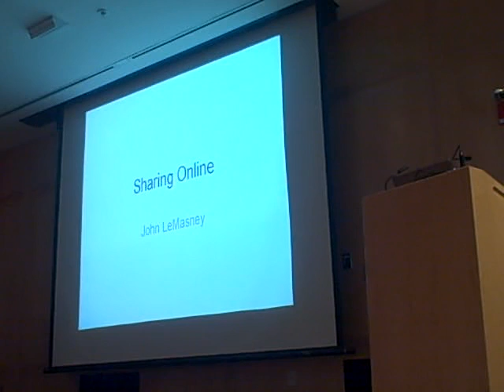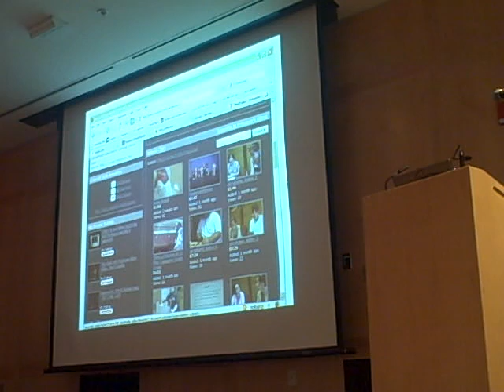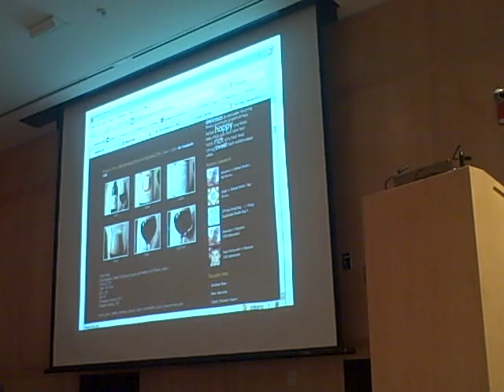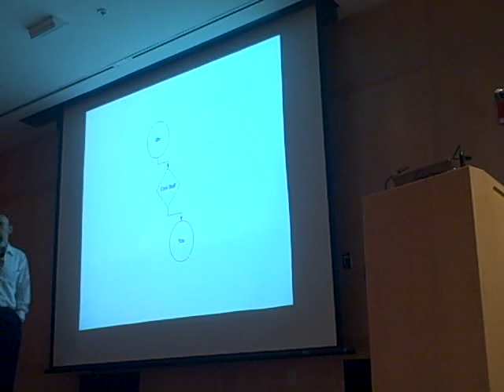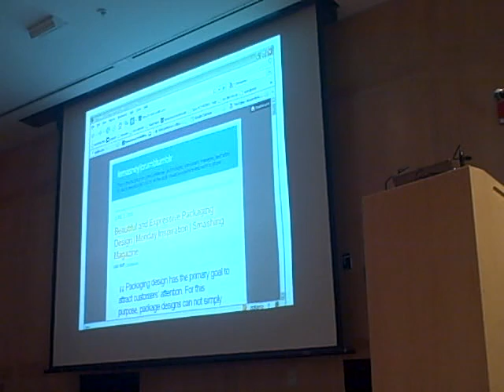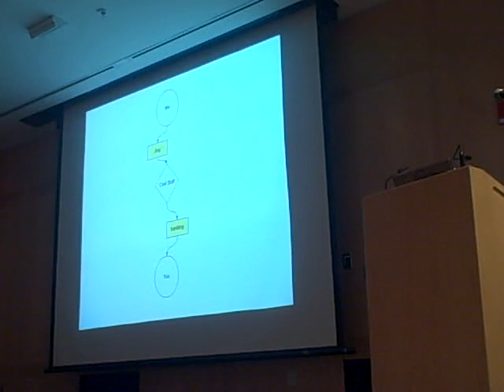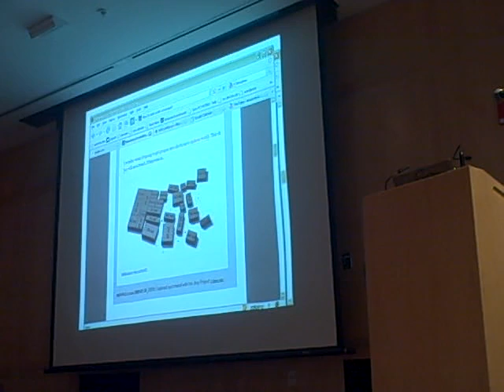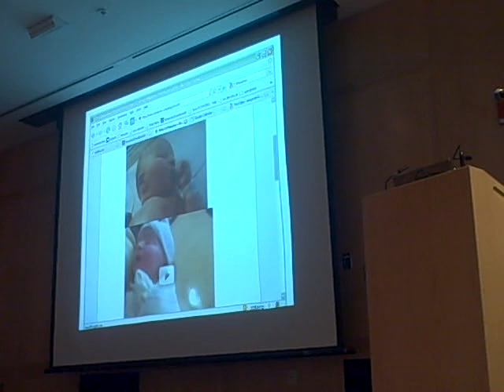John leMasney Pecha Kucha Princeton Public Library Sharing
This is a video of John leMasney's presentation on sharing online at Princeton Public Library's first ever pecha kucha night.